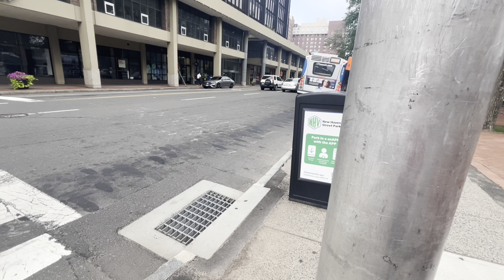CTtransit New Haven Bus Action